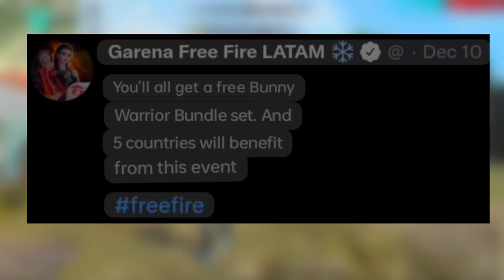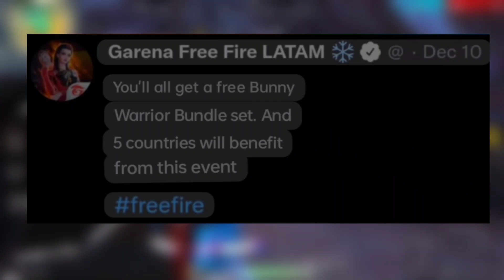BUNNY WORRIER BUNDLE FINALLY RETURN DATE -